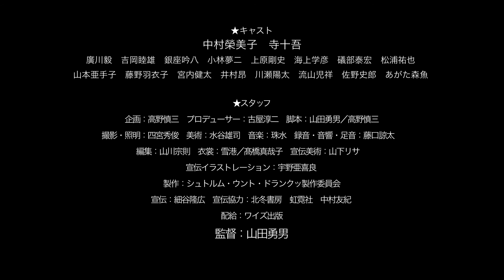映画「シュトルム・ウント・ドランクッ」全国ロードショウ予告編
【公開情報】
大阪、京都、仙台、札幌、名古屋にて公開！

★嗚呼、理想よ。幻想よ。極彩色の「ギロチン社」が、いま甦る。
関東大震災の前年、貧しく哀しいアナキストが人知れず集結した。「所詮、この世を馘になった身」とうそぶく男たち。彼らこそ、無政府主義結社「ギロチン社」だった。
若き理想と幻想が、今、大正の空気もそのままにスクリーンに立ち上る。身を切る叫びに包まれた青春活劇をとくとご覧あれ！杯を空けろ、最期の一杯だ！シュトルム・ウント・ドランクッ！

 ★海外での評価も高い、センチメントを切り取る映像詩人・山田勇男が、若き大正無政府主義者たちのエピソードを本歌取りし、独自の世界を表現。死を呑み下した男女の「たまさかの美」を、匂い立つ映像美で物語る。

【キャスト】

松浦エミル：中村榮美子
中浜哲：寺十吾

古田大次郎：廣川毅
和田久太郎：吉岡睦雄
村木源次郎：銀座吟八
倉地啓司：小林夢二
仲喜一：上原剛史
小西次郎：海上学彦
河合康左右：礒部泰宏
田中勇之進：松浦祐也

おはか：山本亜手子
ミドリ：藤野羽衣子

橘宗一：宮内健太
宗一じっちゃん：井村昂
大杉栄：川瀬陽太
屋台の店主：天野天街

福田雅太郎：流山児祥
有島武郎：佐野史郎
甘粕正彦：あがた森魚

つげ忠男　宍戸幸司　白崎映美　原マスミ　知久寿焼
夕沈　ジンタらムータ with 黒色すみれ
黒田オサム　石丸だいこ
他

【スタッフ】
監督：山田勇男
企画：高野慎三
プロデューサー：古屋淳二
脚本：山田勇男／高野慎三
撮影・照明：四宮秀俊
美術：水谷雄司
録音・音響・足音：藤口諒太
編集：山川宗則
衣裳：雪港／高橋真哉子

宣伝美術：山下リサ
宣伝イラストレーション：宇野亜喜良

製作：シュトルム・ウント・ドランクッ製作委員会

宣伝：細谷隆広
宣伝協力：北冬書房　虹霓社　中村友紀
配給：ワイズ出版